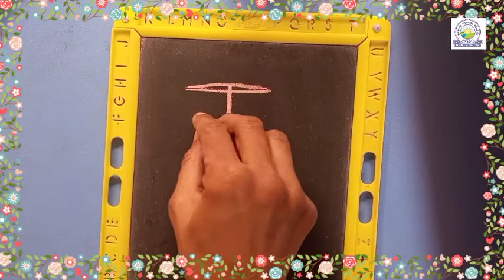Hindi :- homework-How to write and learn letter "ja" (Jr.Kg:- Anupama Shrivastav)